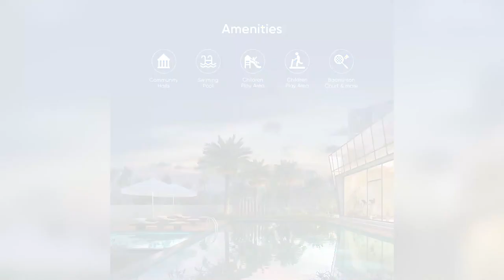GTA POLLS: SHANTA CHETTRI HITS OUT AT RAJU BISTA